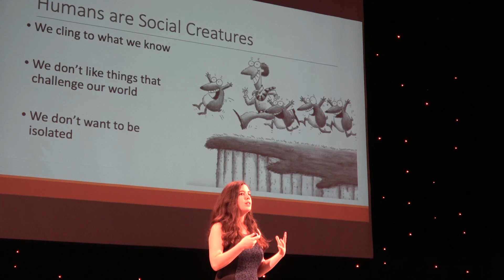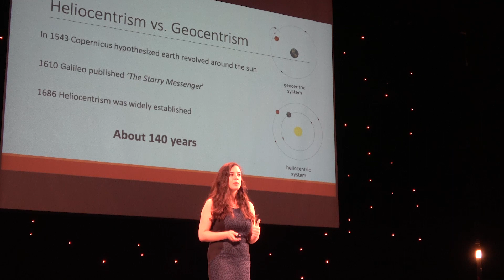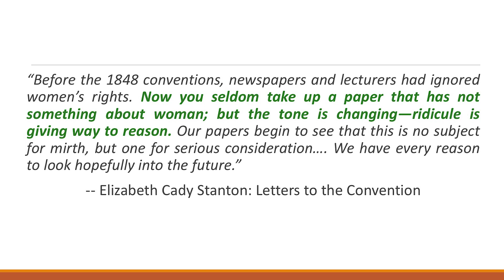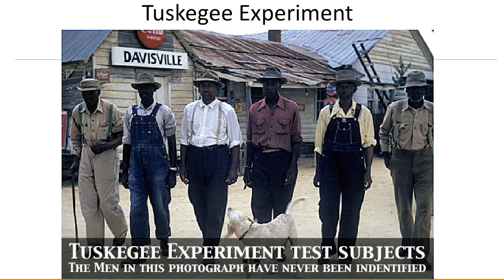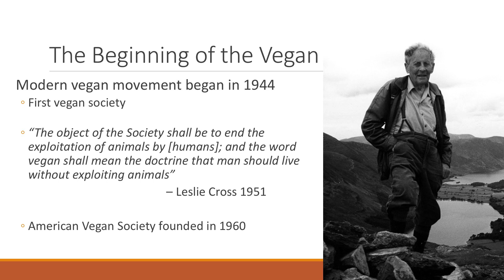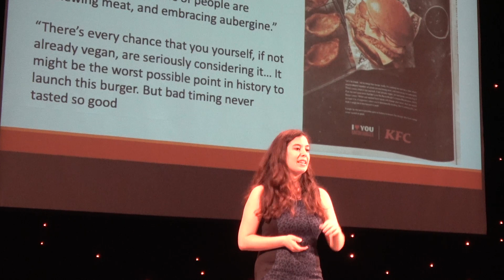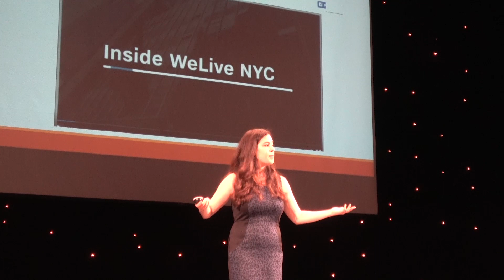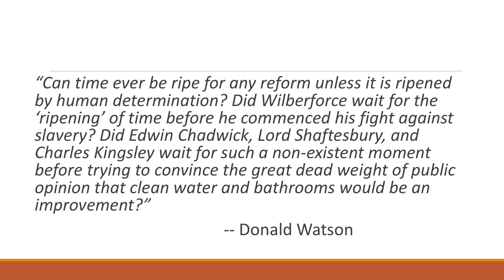The Future is Vegan: How Social Change Happens *INSPIRING SPEECH*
What can social change theory teach us about the future and how the vegan movement is progressing?

I'm excited to share with you the edited version of a lecture I gave at Vegan Summerfest 2019 where I discuss several social movements and paradigm shifts that have happened, and why I believe a vegan world is truly coming within our lifetime!